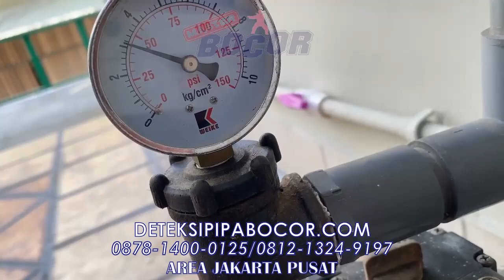Tukang pipa bocor temukan kebocoran pipa bocor dalam tembok | Jakarta pusat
Deteksi Pipa Bocor: Menemukan Sumber Kebocoran Air
Deteksi pipa bocor adalah proses identifikasi dan penentuan lokasi kebocoran pada suatu sistem perpipaan. Kebocoran pada pipa dapat menyebabkan berbagai masalah, mulai dari pemborosan air, kerusakan properti, hingga potensi bahaya kesehatan. Oleh karena itu, deteksi dini dan perbaikan yang tepat sangat penting.

Mengapa Deteksi Pipa Bocor Penting?
Pemborosan Air: Kebocoran yang tidak segera diperbaiki dapat menyebabkan tagihan air membengkak akibat pemborosan air yang signifikan.
Kerusakan Properti: Air yang merembes dapat merusak struktur bangunan, menyebabkan pertumbuhan jamur, dan menimbulkan bau tidak sedap.
Bahaya Kesehatan: Genangan air akibat kebocoran dapat menjadi tempat berkembang biak bakteri dan serangga, mengancam kesehatan penghuni.
Biaya Perbaikan: Semakin lama kebocoran dibiarkan, semakin luas kerusakan yang terjadi dan semakin mahal biaya perbaikannya.
Tanda-Tanda Pipa Bocor
Kenaikan Tagihan Air: Jika tagihan air Anda tiba-tiba melonjak tanpa ada peningkatan penggunaan air yang signifikan, kemungkinan ada kebocoran.
Suara Gemuruh: Suara gemuruh atau desisan yang terus-menerus dari dalam dinding atau lantai bisa menjadi indikasi adanya kebocoran pada pipa.
Kelembaban atau Genangan Air: Munculnya bercak lembap atau genangan air di sekitar pipa, dinding, atau lantai adalah tanda yang jelas adanya kebocoran.
Bau Apek: Bau apek atau tanah yang lembap di sekitar pipa dapat mengindikasikan adanya kebocoran.
Tukang pipa bocor temukan kebocoran pipa bocor dalam tembok
Meteran Air Berputar Sendiri: Jika jarum pada meteran air terus berputar meskipun tidak ada keran yang dibuka, kemungkinan besar ada kebocoran.
Metode Deteksi Pipa Bocor
Terdapat beberapa metode yang dapat digunakan untuk mendeteksi pipa bocor, antara lain:

Inspeksi Visual: Cara paling sederhana adalah dengan melakukan pemeriksaan visual secara menyeluruh pada area di sekitar pipa, mencari tanda-tanda kebocoran seperti retakan, karat, atau rembesan air.
Mendengarkan Suara: Menggunakan stetoskop atau alat pendengar lainnya untuk mendengarkan suara kebocoran pada pipa.
Penggunaan Pewarna: Menambahkan pewarna makanan ke dalam tangki air untuk melacak keberadaan air yang bocor.
Alat Deteksi Elektronik: Alat-alat khusus seperti moisture meter, acoustic leak detector, atau thermal imaging camera dapat digunakan untuk mendeteksi kebocoran dengan lebih akurat.
Pentingnya Bantuan Profesional
Jika Anda kesulitan menemukan sumber kebocoran atau jika kebocoran terjadi di area yang sulit dijangkau, sebaiknya segera hubungi jasa perbaikan pipa profesional. Mereka memiliki peralatan dan keahlian yang diperlukan untuk mendeteksi dan memperbaiki kebocoran dengan cepat dan efisien.

jasa pelancaran saluran pipa mampet dan deteksi pipa air bocor dalam dinding,di bawah lantai keramik.

ahli deteksi pipa bocor, perbaikan pipa air bocor yang tak terlihat, pipa bocor dalam dinding, pipa air bocor di bawah lantai keramik.
melayani jasa perbaikan saluran mampet, pipa kamar mandi mampet, wastafel mampet, kitchen sink sumbat
area pelayanan jasa deteksi pipa air bocor dan saluran pipa mampet area Jakarta, Bekasi, Depok, Tangerang, Cikarang, Cibitung, Tambun, Bandung, Medan